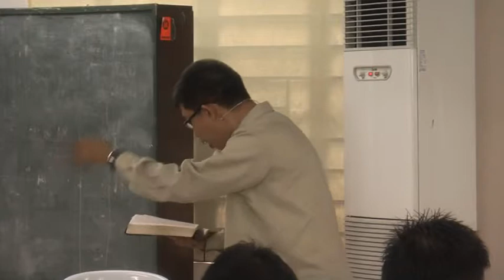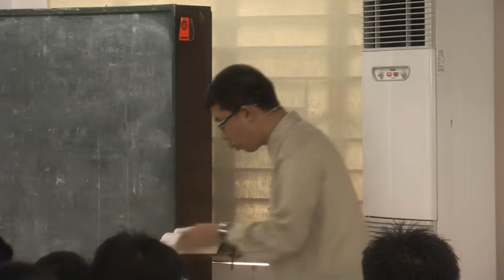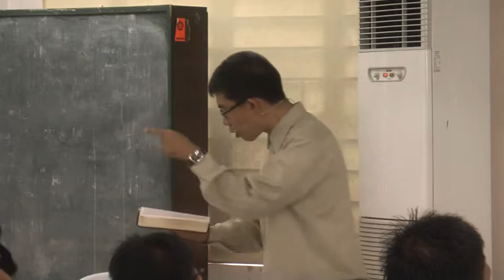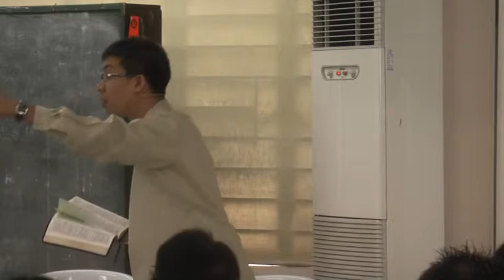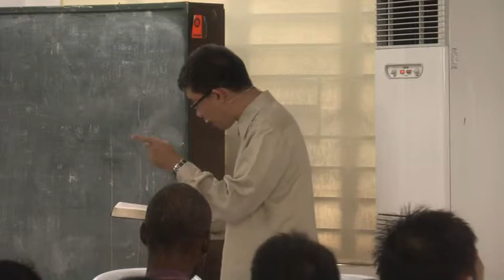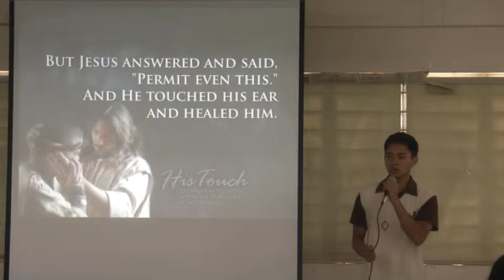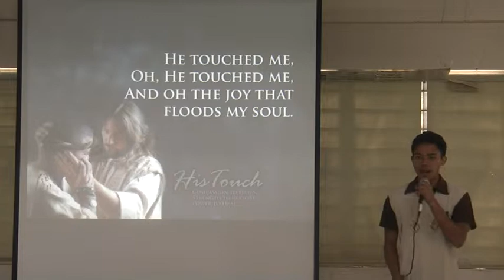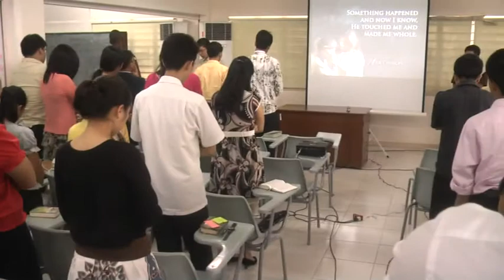His Touch - College of Nursing Revival Series - Pastor Jose P. Orbe Jr.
00086 MTS  720x540